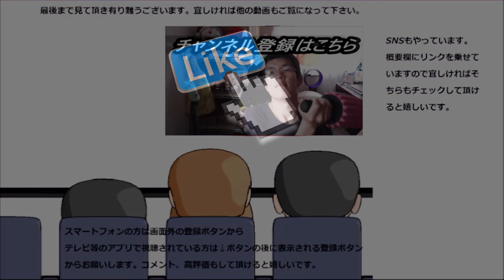この牡蠣雑炊、本当に凄いですよ！！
この牡蠣雑炊は本当に凄いです！！しっかりと旨みが染み込んでいます、七草粥だと物足りないという方に是非～って遅いよ！！
贈り物は此方まで↓
〒153-0042